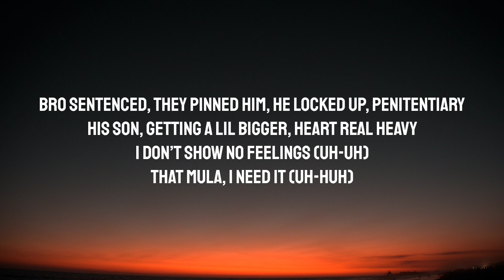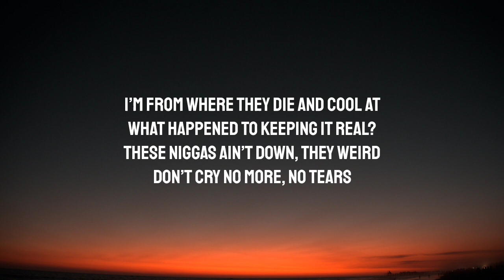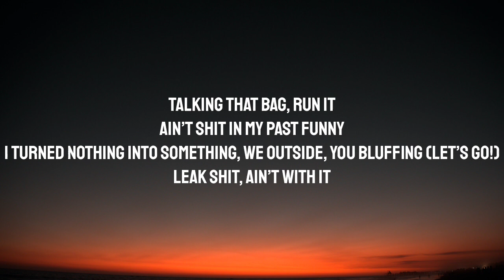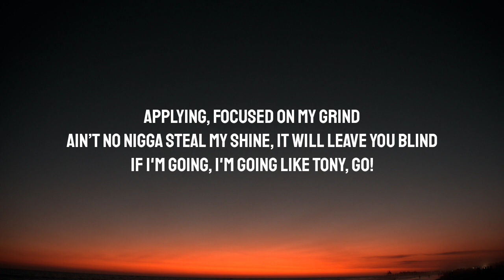Asian Doll - Time Ticking (Lyrics) Ft. Bizzy Banks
Lyrics:

[Intro: Asian Doll]
Jarvis
Niggas ain't down, they weird
Going, I’m going like Tony
Time is ticking, ayy

[Hook: Asian Doll]
T-time is ticking, money
Gotta stack my bread til’ Sunday
Gotta move right, bitches bummy (uh)
Last bitch said I’m pussy, fronting
Talking that bag, run it
Ain’t shit in my past funny
I turned nothing into something, we outside, you bluffing (let’s go!)
Leak shit, ain’t with it
You sneak diss us, we spinning
Spent two many racks in Lennox
Popped me a pill, I’m geeked, I’m itching
Two fifties, titties, ain’t met a nigga fit it
Pull up, Maybach, windows tinted
I’m forever gang and winning

[Verse 1: Asian Doll]
Bro sentenced, they pinned him, he locked up, penitentiary
His son, getting a lil bigger, heart real heavy
I don’t show no feelings (uh-uh)
That mula, I need it (uh-huh)
Gotta bag this year, I’m greedy (uh-huh)
Glock nine, hollows feed it (boom! boom!)
His new bitch, she wanna be me (bitch)
I remember way back, my auntie selling crack (gang)
Them junkies in the back, trap-house with them mice and rats
Don’t ask me shit, don’t do that
These niggas running through that
They asking how you do that?
I’m from where they die and cool at
What happened to keeping it real?
These niggas ain’t down, they weird
Don’t cry no more, no tears
Just ran down on a bitch in the hills (on gang)
What happened? Bitch who phony?
If I go, then I’m going like Tony
Don’t speak, cause niggas don’t know me
Money fetish, fucking on me

[Hook: Asian Doll]
T-time is ticking
Gotta move right, bitches bummy
Ain’t shit in my past funny (uh, uh)
Spent two many racks at Lennox
I’m forever gang and winning (on gang!)

[Verse 2: Bizzy Banks]
Lil’ body but they know I’m a shooter
Jump out, gang, we don’t spend in no Ubers
I gotta get ‘em, uh
Me and [?] two shots [?] stay with ‘em, likee
Uh, they know we hella sturdy
Everytime I see [?] he got ‘em all really dirty
They know I’m never worried
‘Cause I step on the court and I shoot like I’m Stephen Curry
[?], niggas don’t know what your name is
I just pull up and start flaiming
I just tell [?] to send the location, like—
I put a new beam on the Glock
I got a new thot for the opps
These niggas pussy, notice how I rock
30 up in it, call that shit a mop
I call [?] and you know it’s lit
How you gon’ win if you don’t take a risk?
[?], he ran off with a brick
I told my bitch “That’s one hell of a lick”
Life is a gamble so I’m rollin’ trips, like, look—
Uh, Bizzy Banks, bitch, I’m known for the sticks

[Outro]
Applying, focused on my grind
Ain’t no nigga steal my shine, it will leave you blind
If I'm going, I'm going like Tony, go!